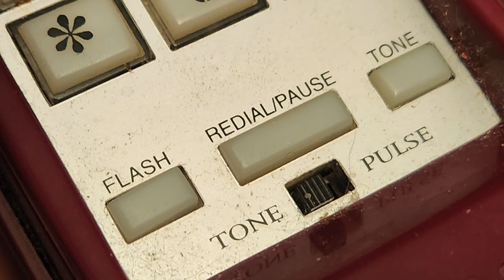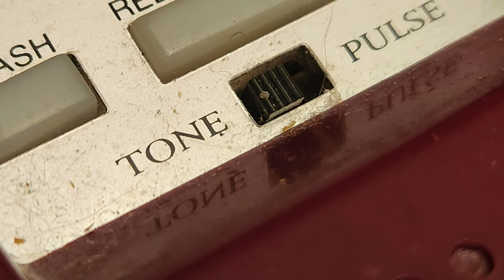Od wybieraka po tony - historia telefonu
Tym razem przenosimy się w czasie. Opowiemy o historii telefonu, a szczególnie skupimy się na działaniu central telefonicznych i sposobach wybierania numerów. Z naszego filmu dowiecie się:
- kto opatentował telefon?
- czy to naprawdę  Graham Bell wynalazł telefon?
- jak działały pierwsze centrale telefoniczne?
- dlaczego centrale telefoniczne były obsługiwane przez kobiety?
- kto stworzył automatyczną centralę?
- kim był Strowger?
- do czego była tarcza telefonu?
- co to jest wybieranie impulsowe?
- co to jest wybieranie tonowe?
- czy istniały centrale różnych systemów?
- po co jest przełącznik Tone/Pulse?